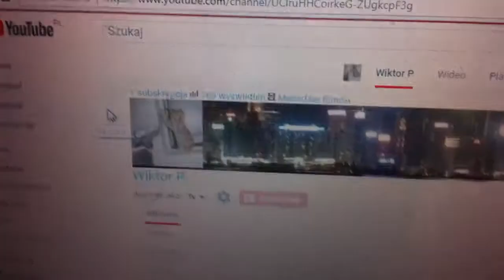Bardzo rzetelny test pochłaniaczy wilgoci vol. 4 - ważenie zawodników po tygodniu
Czarny pochłaniacz ważył początkowo 450g